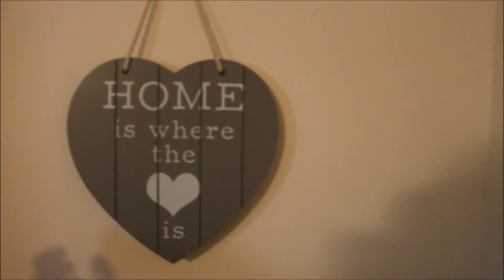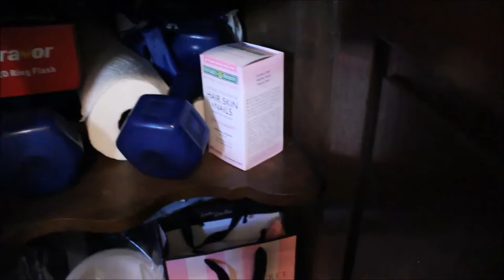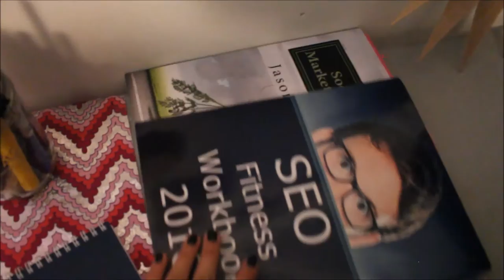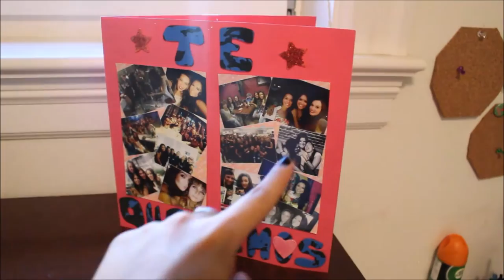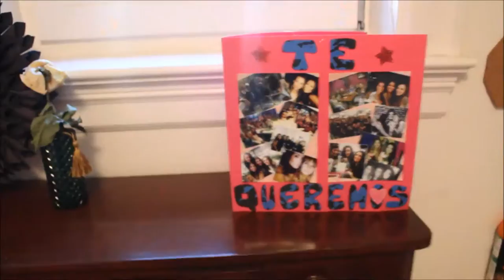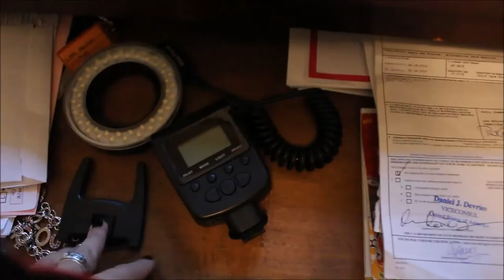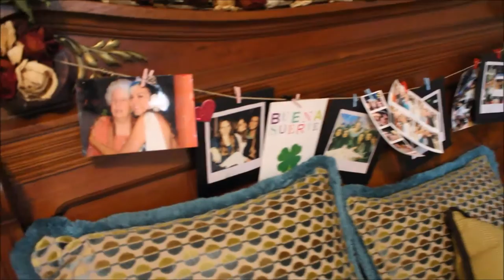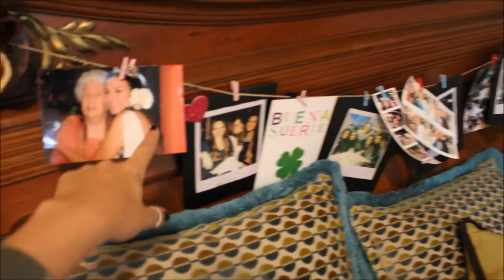Room Tour San Francisco. Mi habitación de AU PAIR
No sé por qué extraña razón no paro de abrir los ojos, lo siento, sé que es super creepy.